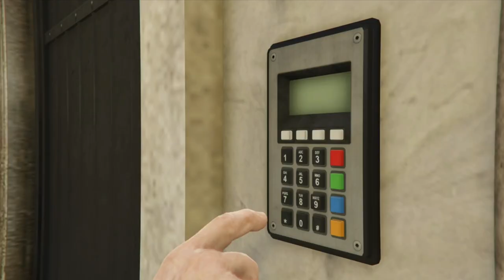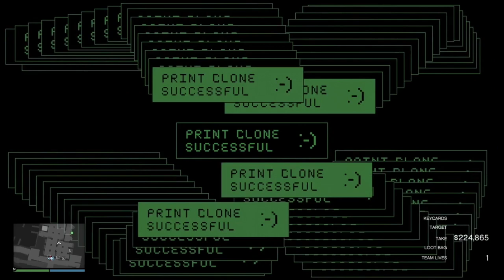2-Player Elite Challenge 5:56 | Cayo Perico Heist